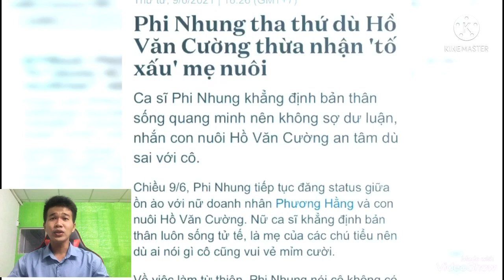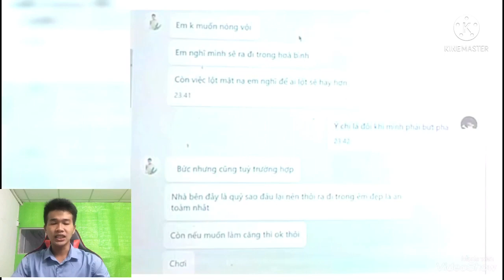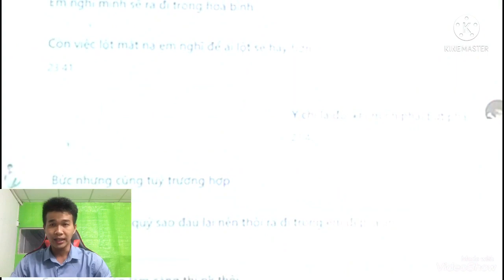Phi Nhung lên tiếng hết sự thật về đứa con nuôi Hồ Văn Cường khi vừa nói xấu phi Nhung